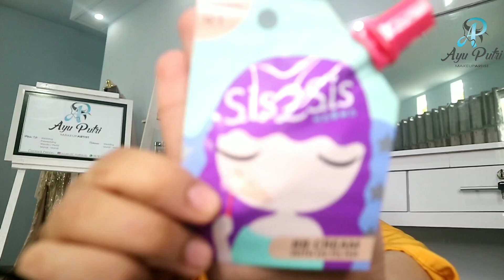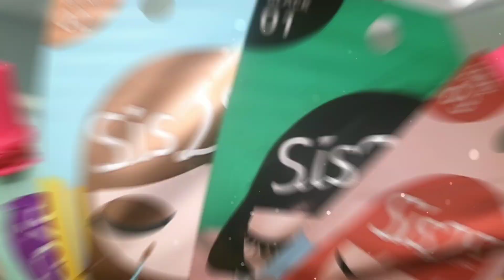sis2sis review Indonesia makeup sachetan remaja & anak muda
Tutorial Makeup Praktis dan Simpel  "Produk Sis2Sis" mudah ditemukan di Indomaret  terdekat